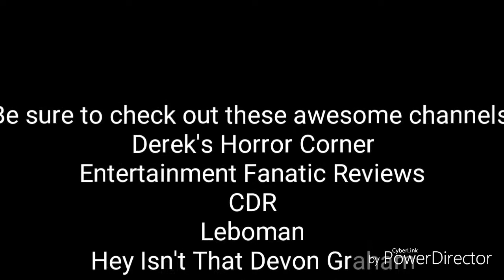Jay and Silent Bob Strike Back review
I review the 5th movie in Kevin Smith's View Askewniverse.